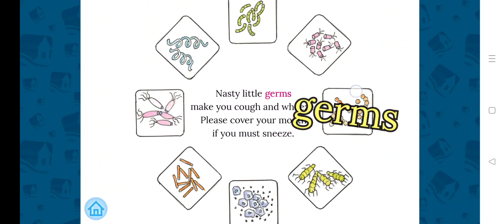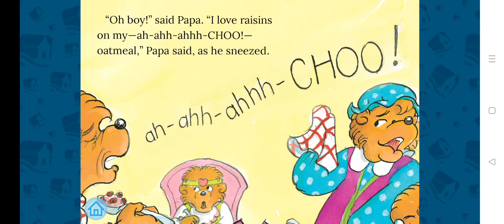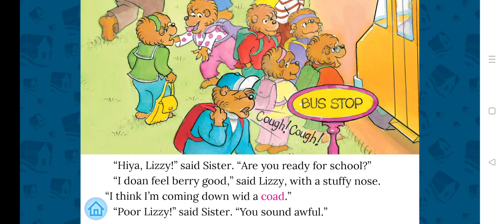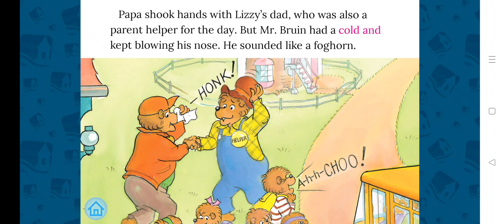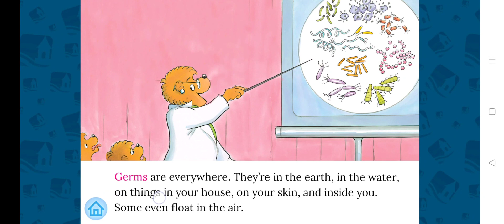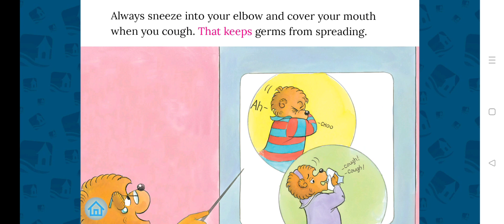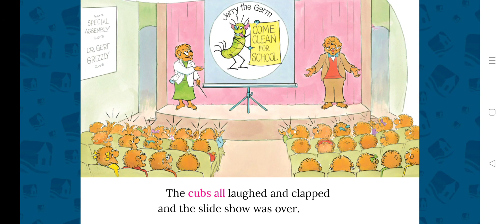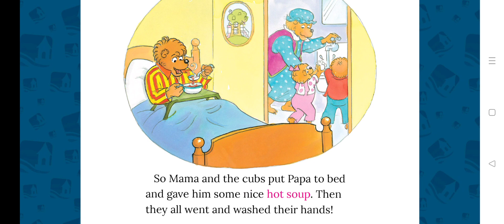The Berenstain Bears Come Clean For School App Review